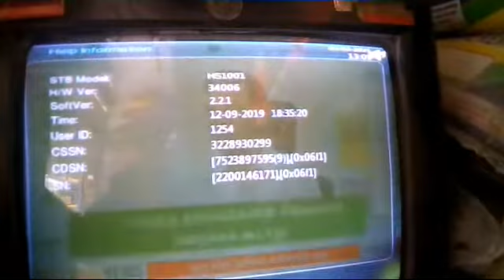How to check Sun Direct smart card number cdsn number in Tamil.